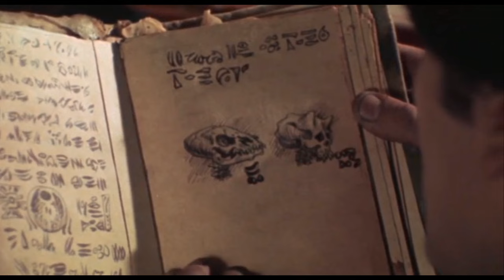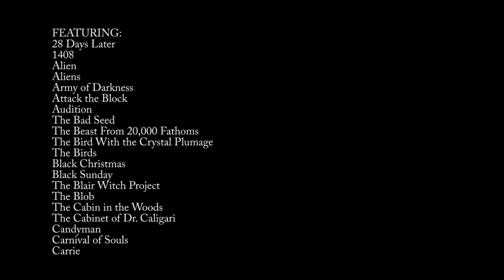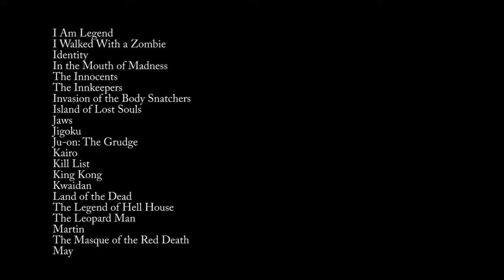Horror Films: A Montage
NOTE: This montage is a spiritual sequel to a previous one I made, "Science Fiction: A Montage"

Ayway, loved horror films since I downed "The Evil Dead" and "Dawn of the Dead" one Bradburyian early teenage weekend.  Call this an honorific to the horrific, a tribute to terror, a... um... salute to... the sinis... look, just watch the damn thing, okay?

I recommend turning off the annotations and just letting the images wash over you like so much crimson copper-smelling blood.